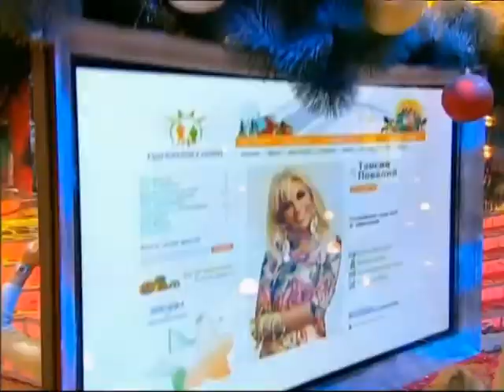С годовщиной свадьбы Вас, Алла Николаевна и Виктор Иванович Фолитарчик!